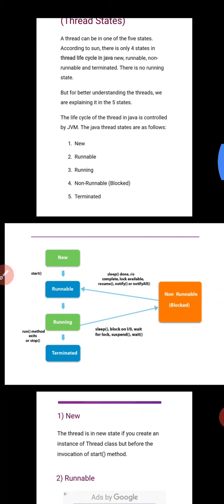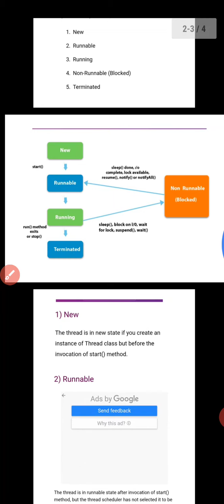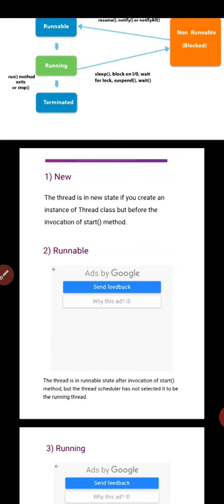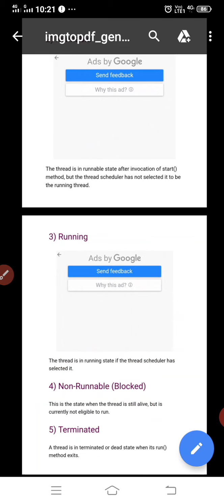Life cycle of thread